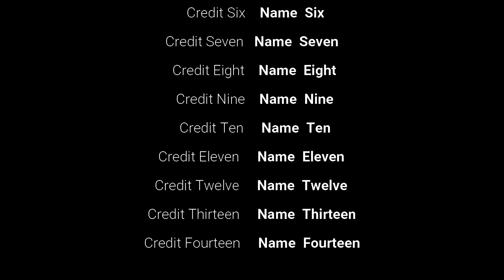【週刊ナイトライダー４巻】デアゴスティーニ KNIGHT２０００を作る。実物と比較してみよう。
久しぶりの週刊ナイトライダーシリーズですね。現在は７巻まで発売してますね。溜まってきたので、どんどん連載していきます。

新潟県上越市の自動車屋【Nモータース】です。

自動車🚗、バイク、自転車、小型農機具、除雪機、小型建設機械、模型ラジコン🛬、様々な修理＆整備🔧
会社で飼っているペット達(セキセイインコ🐦/ハムスター3匹🐹/グッピー🐠)、
上越地域の名所巡り🌸、食レポ(コンビニスイーツ🍰など)etc...

SUZUKI ジムニー(H8年式／JA22W)で
色々な場所へ出掛けたりします⛺

楽しく面白いSTAFFが毎日更新中です📺😁

～皆様の声お聞かせください～
見てみたい場所、食レポして欲しい物、車やキャンプ、
ペット達の事などなど、
動画に関するリクエスト、ご意見・ご感想、
お気軽にコメントやメッセージをください♪

社長がつぶやいています♪

〒943-0853
新潟県上越市島田2705

●新車、中古車販売
●車検整備
●点検修理
●東京海上日動火災保険㈱代理店